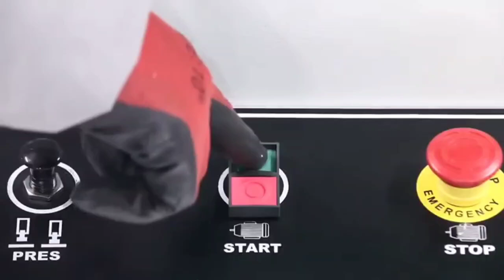SC 542 COPY ROUTER 1P ALU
DESCRIPTION

Relevence with CE standards

Used in operation of profiles ,arm ,lock , etc

It works comfortably with advance technology motor support

It has a burr-free and comfortable processing speed.

Water cooling system is available.

Pneumatic profiles clamping system.

OPTION

Right conveyor system (1mt).